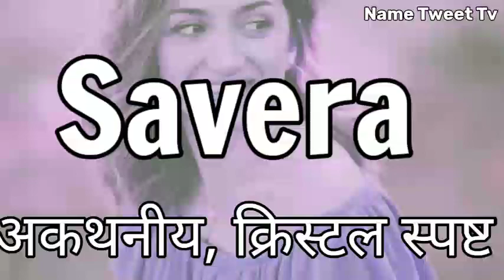Savera Name Meaning In Hindi | Savera Naam Ka Matlab Kya Hota Hai | Savera Naam Ka Arth Kya Hota Hai